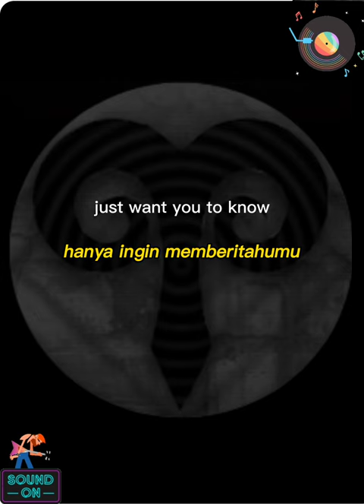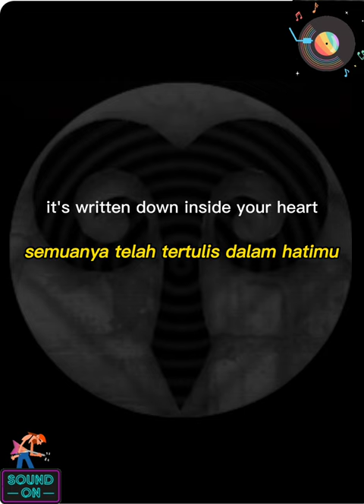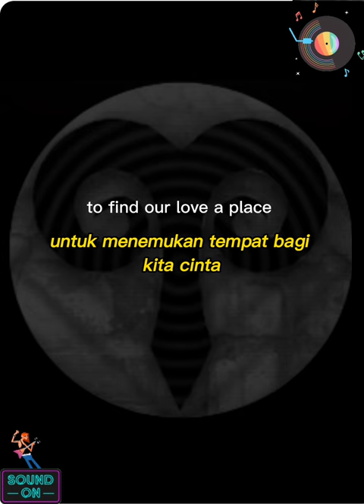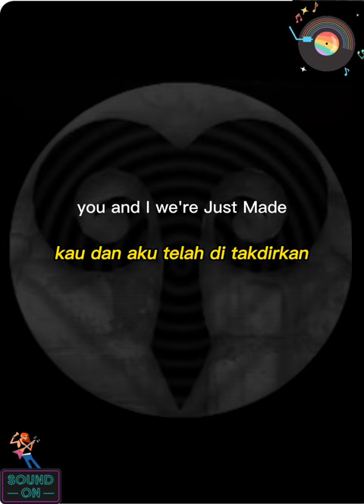You and i | scorpion | cover by dimassenopati